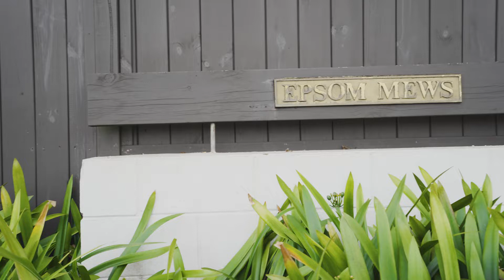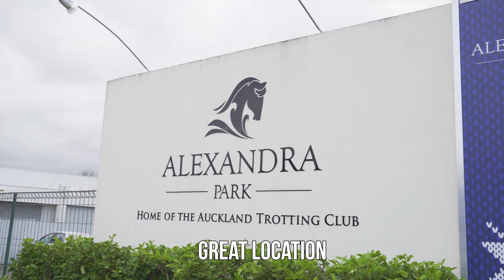SOLD - 1/533 Manukau Road, Epsom - Justin Coleman and Michelle Mi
Low Maintenance - Great Location

This is a beauty - affordable entry level Epsom opportunity. Two levels with master and second bedroom/study upstairs and open plan lounge/dining/kitchen at ground level opening out to landscaped ...

Property Marketed by: Justin Coleman, Greenlane and Michelle Mi, Greenlane